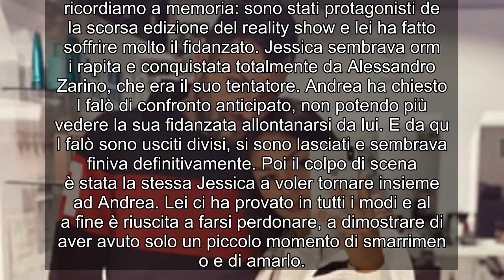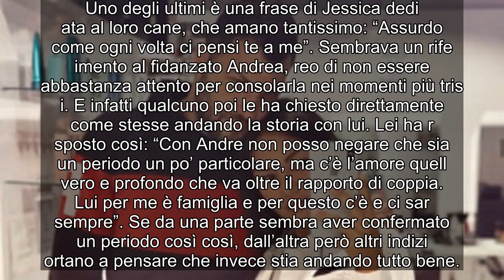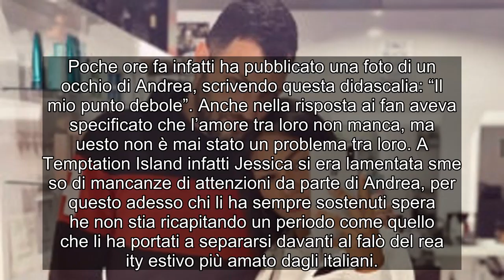✅ Temptation Island, Jessica e Andrea di nuovo in crisi? “Non posso negare”